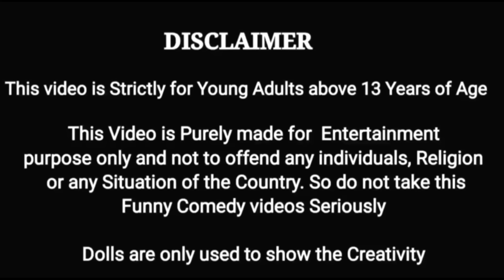One day with Kamali Amma | My Barbie Shows